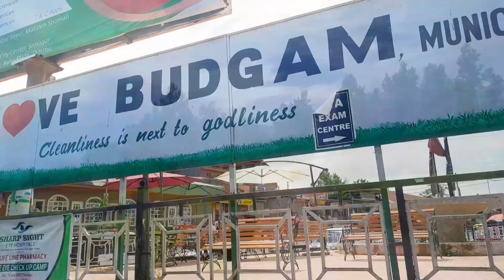Budgam mai exam k leyi jana pada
kashirbaradari